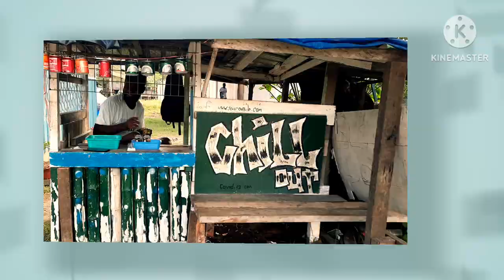February 2, 2023